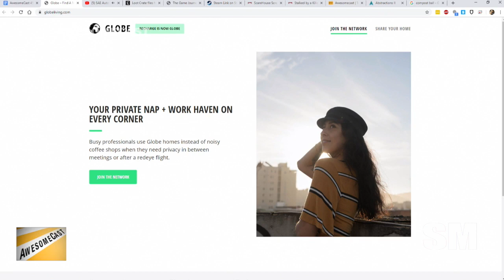AirBnB for Couch Sharing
Want to let people nap in your living room? Globe Living is the Air BNB of napping!